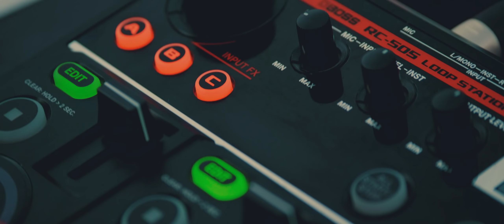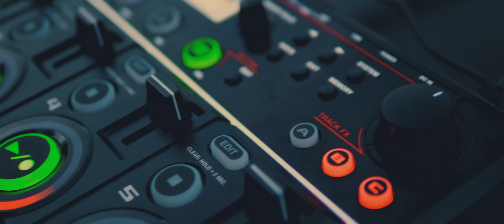Madox | STAY (Loopstation Remix)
Madox with his new Loopstation Song STAY! This version is a Remix of his Beatbox Solo Song, that you can find

Follow Madox on Instagram @madox_sbx

Big Shoutout to David Greuzinger for the amazing Video Production!

NaPoM released his debut album "Lips" on SBX.

Thanks to the involved parties:

Thank you to all the beatbox communities. We are family. We have trust and faith to evolve and grow together.

Audio mixed/mastered by Sinjo from SBX

ENJOY MORE FASCINATING BEATBOXING MOMENTS HERE:

CODFISH vs D-LOW | Grand Beatbox SHOWCASE Battle 2018 | FINAL

D-LOW |  Grand Beatbox SHOWCASE Battle 2018  |  Elimination

CODFISH  |  Grand Beatbox SHOWCASE Battle 2018  |  Elimination

BEATNESS vs INKIE | Grand Beatbox LOOPSTATION Battle 2018 | 1/4 Final

BERYWAM vs BEATBOX HOUSE | Fantasy Battle | World Beatbox Camp

ALEXINHO vs ALEM | Fantasy Battle | World Beatbox Camp

Swissbeatbox.com